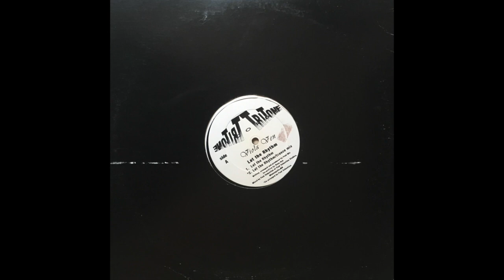Viola Ven - Let The Rhythm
Hate it or love it, corny prog/early trance banger. US, 1993